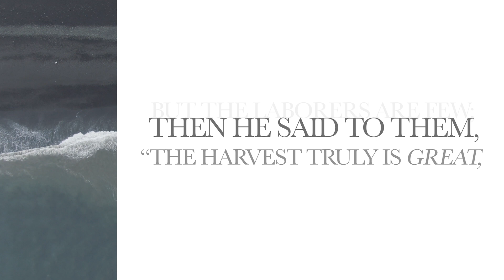For Everyone, Always | Luke 10 | Lower Valley Campus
Pastor David continues our For Everyone, Always series at our Lower Valley Campus.

Yakima & Lower Valley 9 AM | 10:30 AM Selah 9 AM | 10:45 AM